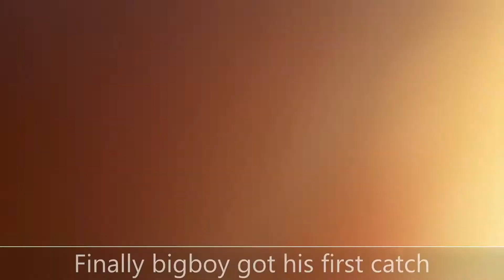Bigboy Ulo first time fishing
It was our first time catching fish using fishing rod so this lovely couple patiently thought us and finally we got it. The kids was really having fun. After two hours of waiting Amina the little girl got her first catch then also bigboy, but by the time they started catching fish they said their tired and hungry. So went back to our cabin and since we don't have enough fish for lunch we end up eating hotdog.